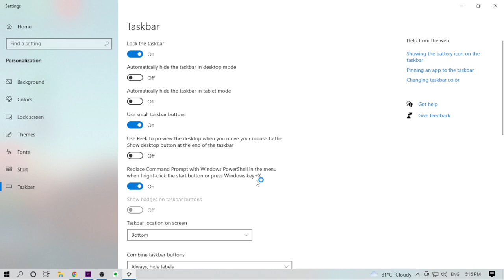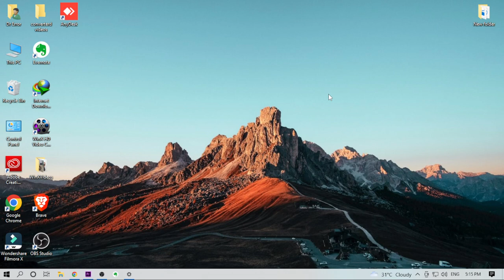how to hide the taskbar automaticaly in dextop mode